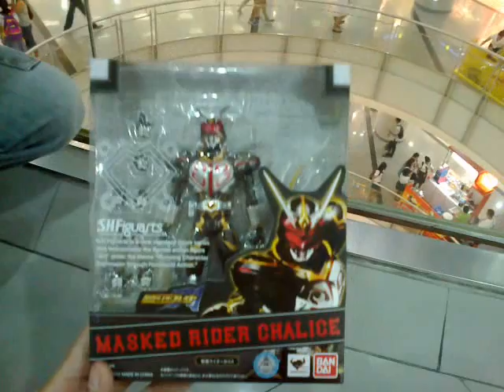SHFiguarts Masked Rider ChaLice :)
--- na cLAim ko na :D , @ greattoysonLine.com
Date Recorded: June 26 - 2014: Thursday ,